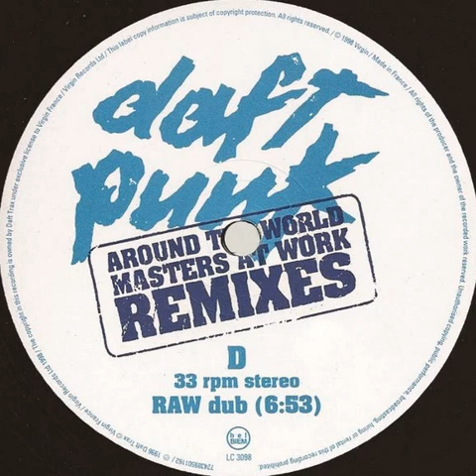Daft Punk "Around the world" (RAW dub) 1998 Virgin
12"x2 "Around the world (Ricanstructed by Masters at Work)" limited edition doublepack vinyl.
Remixé à MAW Studios, NYC.
France
1998
House / Deep House / Electro
Engineer : Steven Barkan
Assistant engineer : Oscar Monsalve
Ricanstructed by : Kenny "Dope" Gonzalez "Little" Louie Vega
Written by : Guy-Manuel de Homem-Christo Thomas Bangalter